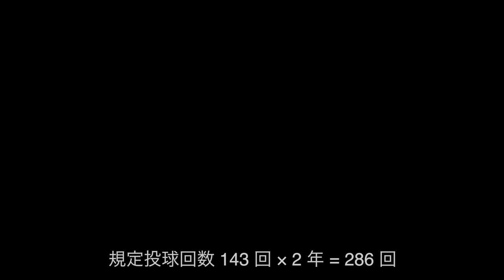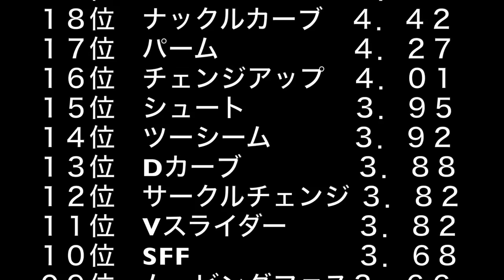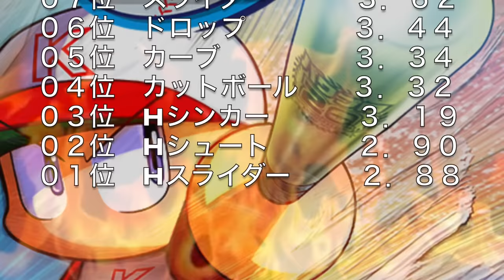[ パワプロ アプリ ] スタジアムで高得点を狙える変化球検証企画 防御率で見るコンピューターに有効な変化球ランキング